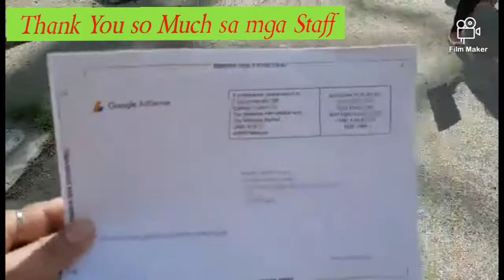GoogleAdsense Thank You So Much Sa Lahat👏😘 [Miraflor Mukbang Channel]